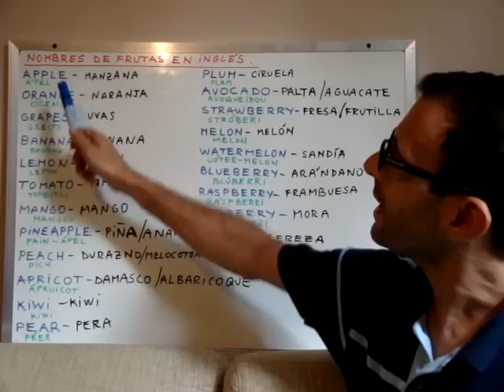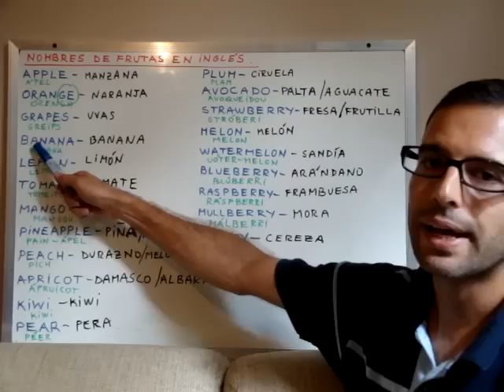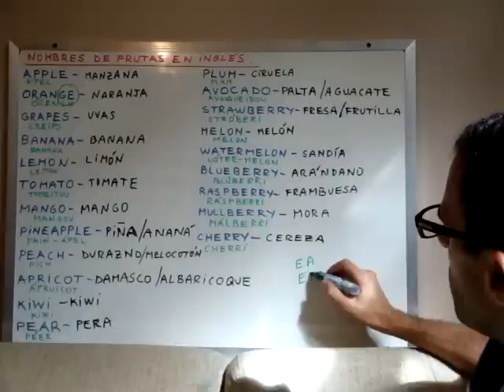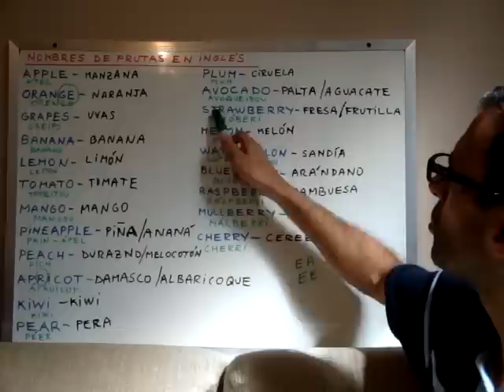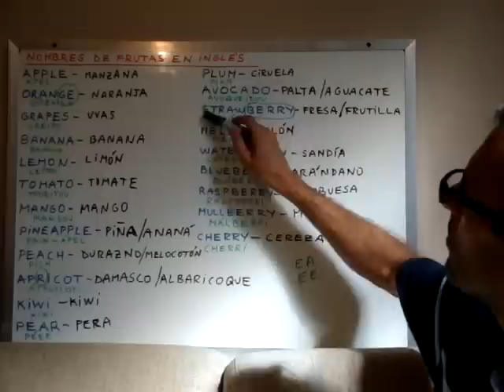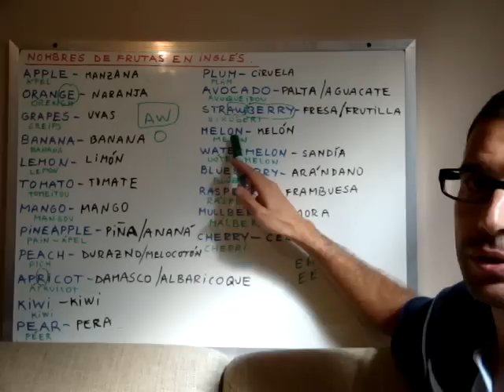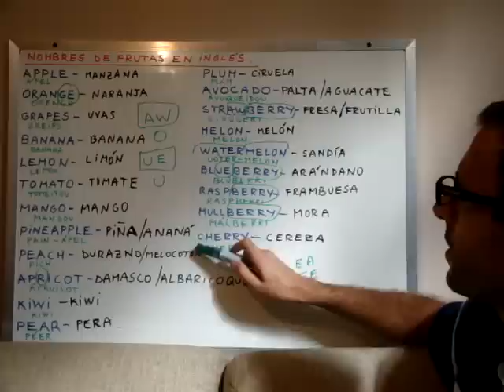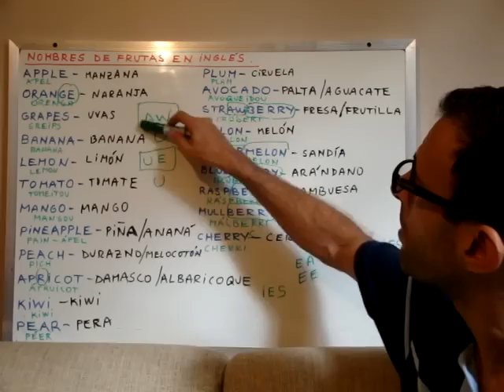Curso de inglés 78 - Nombres de frutas en inglés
En la lección de inglés #78 vamos a aprender los nombres de las frutas en inglés. Veremos una lista bien grande de palabras para frutas, sin embargo creo que son las frutas más popularmente conocidas y las palabras más usadas, en lugar de incluir frutas muy exóticas.

Aunque nos enfoquemos más en el vocabulario y la gramática inglesas, prestad atención a la fonética y la pronunciación; y tratad de reproducirlo tal como lo pronuncio. De todas formas, a medida que avanzamos, con certeza iréis teniendo más oportunidades para practicar y mejorar vuestra pronunciación.